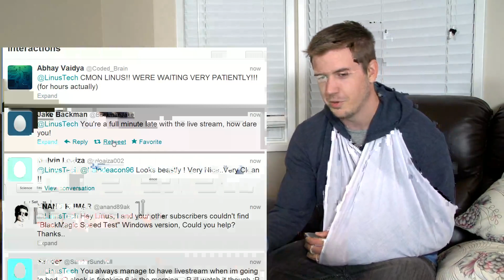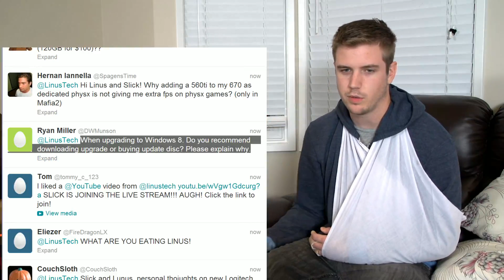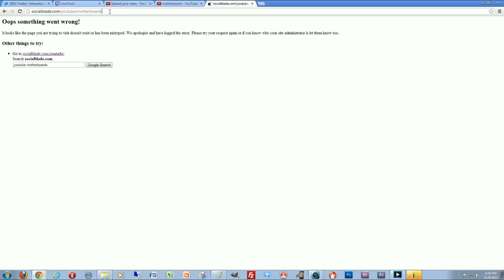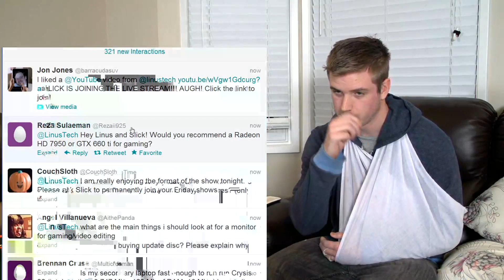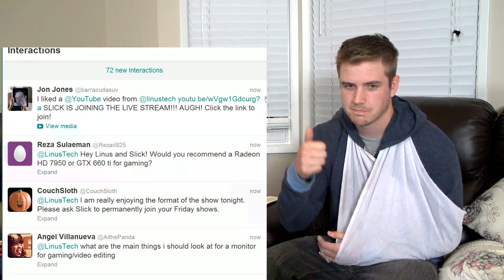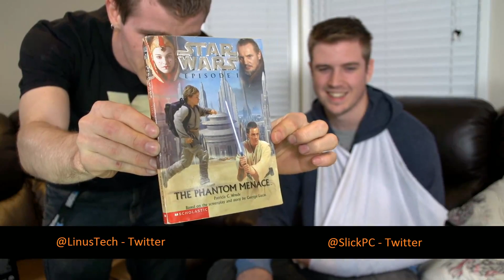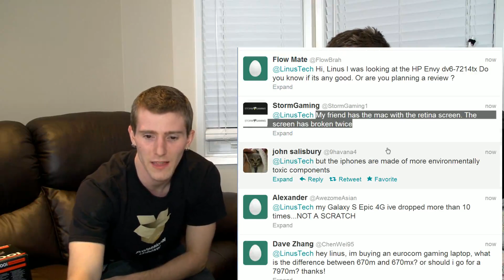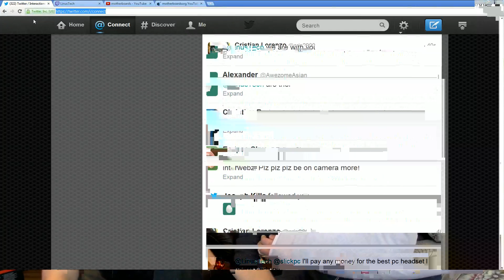Linus Tech Tips Live Show Archive - November 9, 2012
Topics:

0:30 - Slick's Q&A
9:00 - H100i Overview
14:26 - WD Routers compared to Linksys
23:50 - The big news about motherboards.org
26:50 - Galaxy S3 is top sellingest phone now & general phone discussion
38:11 - Why are Apple's mobile devices so fast?
41:08 - General graphics card discussion
46:00 - Kickstarter for games - Could it save hardcore PC gaming?
51:00 - More Q&A
58:40 - Disney Star Wars acquisition
1:04:20 - Linus Tech Tips @ CES 2013 with Slick!!
1:07:18 - Q4 game releases talk
1:10:22 - Screen resolution. Why is it so low on the desktop???
1:17:00 - PC games... Does the level of DirectX matter to graphics quality?
1:20:40 - The problem with touchscreens. Recycling
1:22:40 - More Q&A
1:23:30 - eSports... Sport or not a sport?
1:25:05 - Finding someone more handsome than Slick on the Internet
1:26:30 - Mechanical keyboard discussion. Why are they so expensive

I take questions on Twitter @LinusTech, and I also send out notifications about upcoming live streams on Twitter.